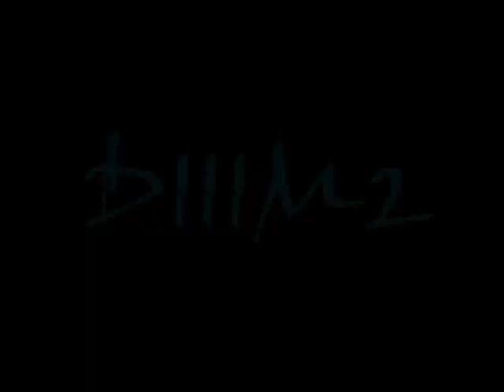Daybreak Obsydian Shinsoo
Film stworzony specjalnie na konkurs Wielki event Gildyjny Wypromuj swoją gildię